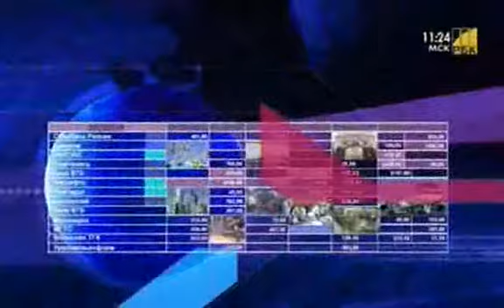ФСК ЕЭС и Tesmec подписали соглашение о сотрудничестве